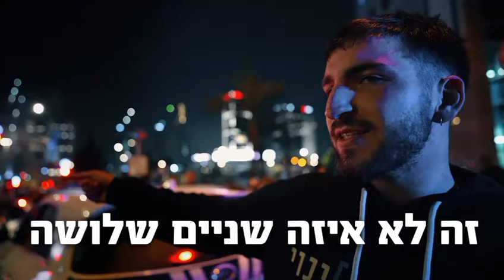אור שנייברג - לא יעזור לכם כלום, אנחנו התקווה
אור שנייברג, 24, הוא קצין שריון במילואים. לפני חודשיים נפצע קשה בעזה, בשבת האחרונה הוא ריגש את כולנו בקפלן 📣🪖

שעה מאוחר יותר הוא כבר חטף מכות משוטרים. רבים אחרים, כולל משפחות חטופים, נפגעו ממכתזיות 🚔😡

איך כל זה קרה פתאום⁉️ שר בריון אחד הבטיח להם קידום‼️

אלימות משטרתית מופקרת לא תעצור אותנו 👮

ניפגש בשבת הבאה בקפלן ובעשרות מוקדים בכל הארץ. נחושים מתמיד ✊🇮🇱